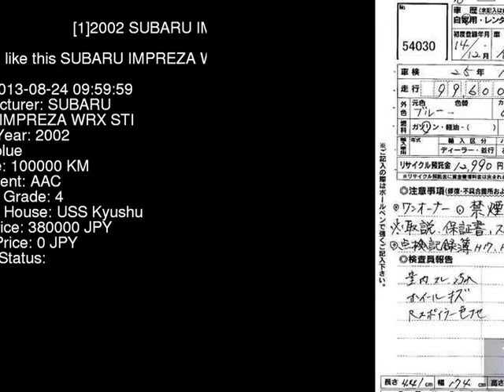2002 SUBARU IMPREZA WRX_STI GDB - Japanese Used Car For Sale Japan Auction Import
2002 SUBARU IMPREZA WRX_STI GDB - Japanese Used Car For Sale Japan Auction Import GDB,SUBARU,IMPREZA,WRX_STI,USS Kyushu,jdmvip,vip,jdm,cars,japan,jdmvip.com,japanesecars,usedcars Japanese Used JDM Car For Sale At Auction in Japan for Import